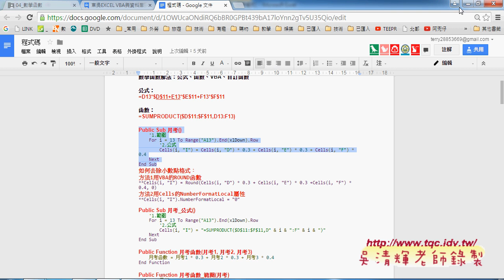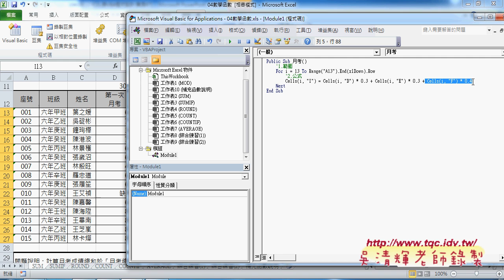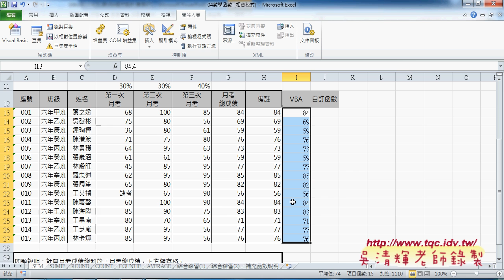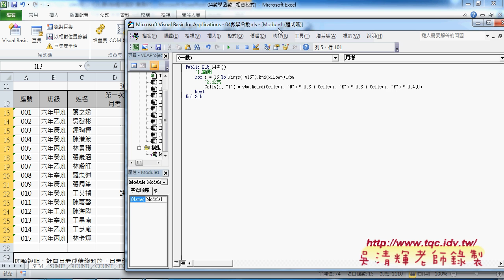01 SUMPRODUCT函數與轉換VBA動態自訂格式東吳EXCEL VBA雲端資料庫 吳老師2